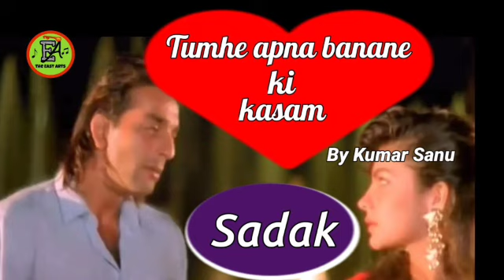Tumhein Apna Banane Ki Kasam I Sadak I Kumar Sanu I Sanjay Dutt, Pooja Bhatt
song title: Tumhein apna banane Ki Kasam .
Movie name: Sadak
Singers: Kumar Sanu, Anuradhia Paudwal
Staring: Sanjay Dutt, pooja Bhatt
Music Director: Bhushan D
Lyrics:. Sameer